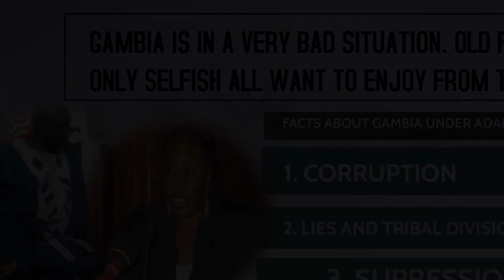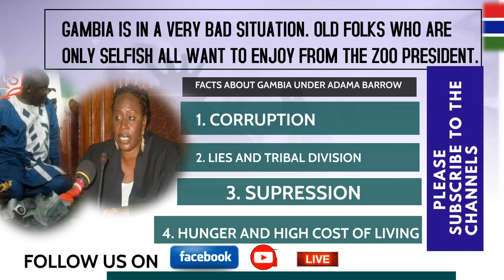𝐆𝐀𝐌𝐁𝐈𝐀 𝐈𝐒 𝐈𝐍 𝐀 𝐕𝐄𝐑𝐘 𝐁𝐀𝐃 𝐒𝐈𝐓𝐔𝐀𝐓𝐈𝐎𝐍. 𝐎𝐋𝐃 𝐅𝐎𝐋𝐊𝐒 𝐖𝐇𝐎 𝐀𝐑𝐄 𝐎𝐍𝐋𝐘 𝐒𝐄𝐋𝐅𝐈𝐒𝐇 𝐀𝐋𝐋 𝐖𝐀𝐍𝐓 𝐓𝐎 𝐄𝐍𝐉𝐎𝐘.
𝐆𝐀𝐌𝐁𝐈𝐀 𝐈𝐒 𝐈𝐍 𝐀 𝐕𝐄𝐑𝐘 𝐁𝐀𝐃 𝐒𝐈𝐓𝐔𝐀𝐓𝐈𝐎𝐍. 𝐎𝐋𝐃 𝐅𝐎𝐋𝐊𝐒 𝐖𝐇𝐎 𝐀𝐑𝐄 𝐎𝐍𝐋𝐘 𝐒𝐄𝐋𝐅𝐈𝐒𝐇 𝐀𝐋𝐋 𝐖𝐀𝐍𝐓 𝐓𝐎 𝐄𝐍𝐉𝐎𝐘 𝐅𝐑𝐎𝐌 𝐓𝐇𝐄 𝐙𝐎𝐎 𝐏𝐑𝐄𝐒𝐈𝐃𝐄𝐍𝐓.